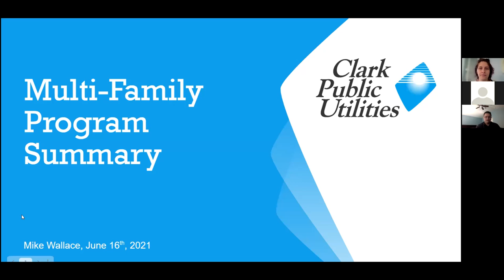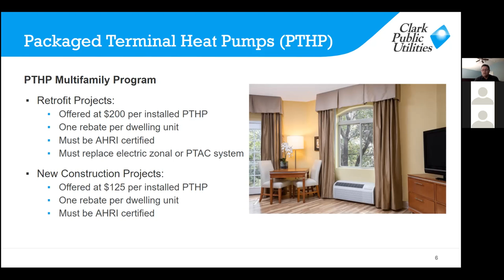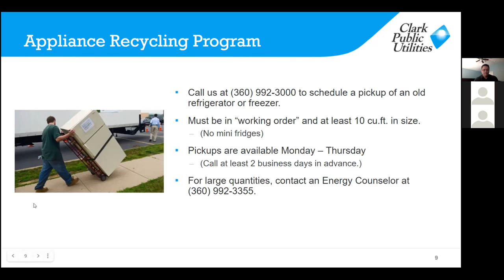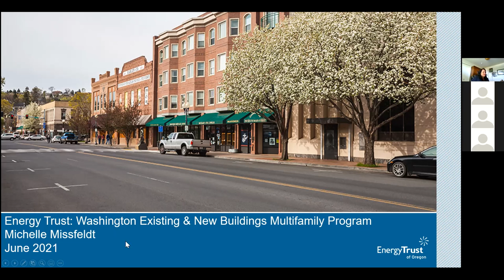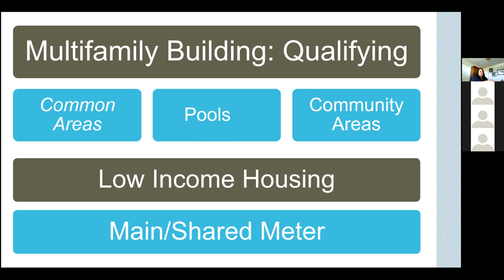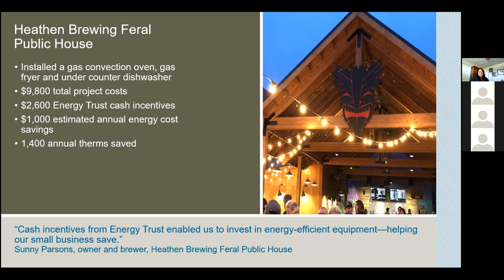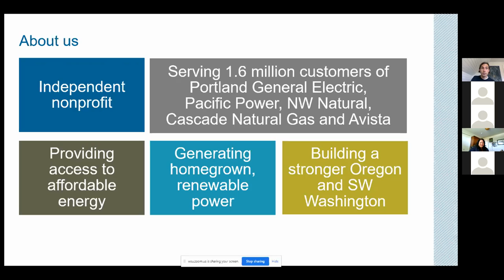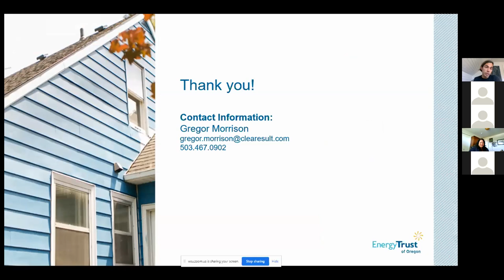Green Apartment Living Series: Utilities – Conserving For Savings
Local experts in water and energy conservation will share resources, tips and incentives to lower your building’s use of resources. Join Mike Wallace, Energy Counselor from Clark Public Utility District, Michelle Missfeldt, Energy Advisor from Northwest Natural and Gregor Morrison, Residential Account Manager from Energy Trust for this energizing talk!